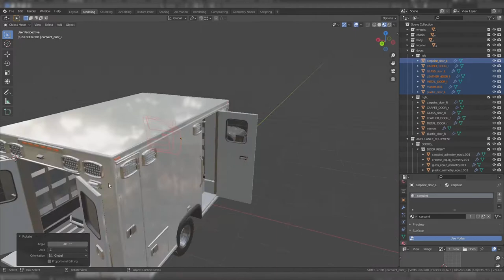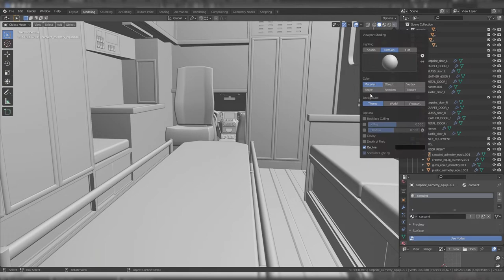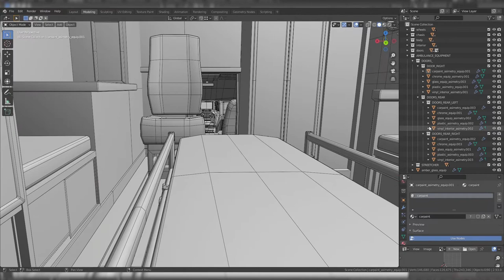Silverado 2021 Ambulance 3dmodel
Lowpoly Ambulance inspirated in Chevy Silverado 3500 year 2021 singlecab; logos or brand names were not used so as not to infringe on copyright infringement and to be able to be used in video games; ready for videogame modd like GTAv, ATS , ETS, roblox ,etc. Blender modeling, all meshes with UV mapping, clean geometry, all meshes in positive orientation, all meshes separated by editables materials. faces:126675 tris:243346 vertx: 146680 formats: .blend(native), .3dsmax (2016), .fbx, .obj, .dae, .stl(printable), glb

1147HP Toyota Supra MK4 Full Send! - Assetto Corsa | Thrustmaster T300 RS Gameplay